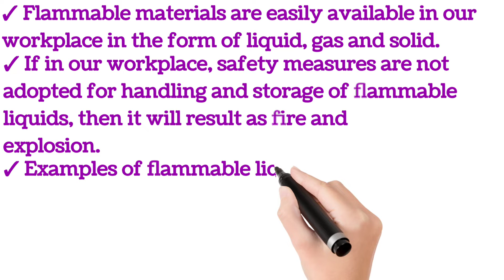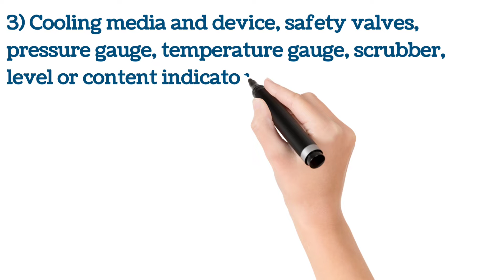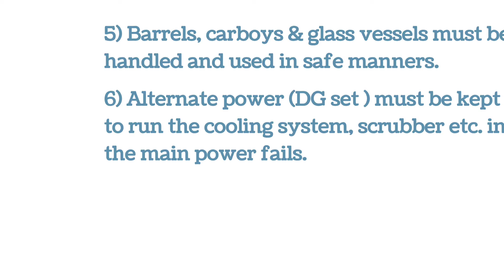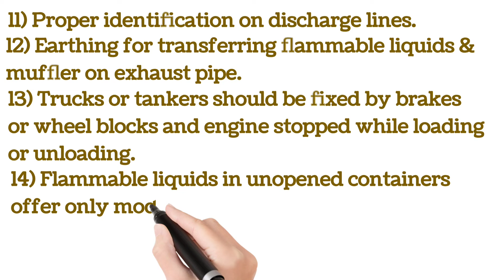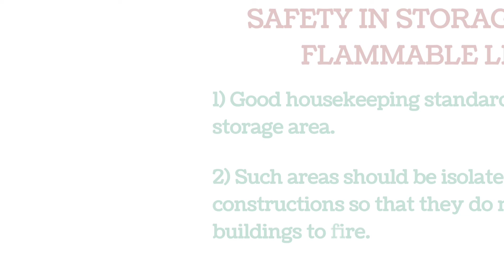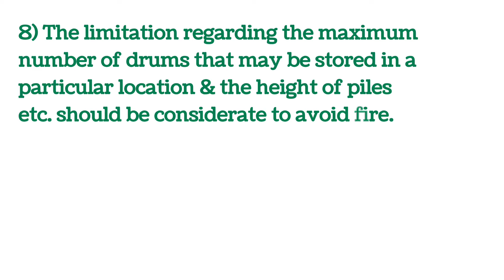Safe storage & handling of flammable liquids/flammable materials/loading & unloading safety/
This video is about safe storage and handling of flammable liquids. safety during loading and unloading of flammable liquids. safety measures to be taken in the storage area of flammable liquids.